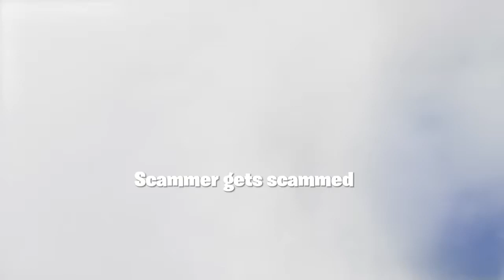Scammer gets scammed